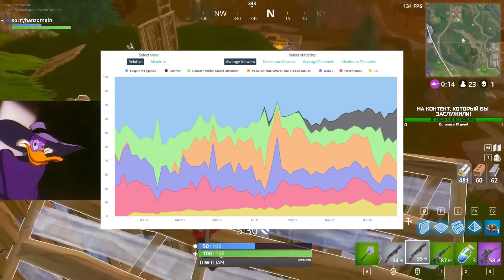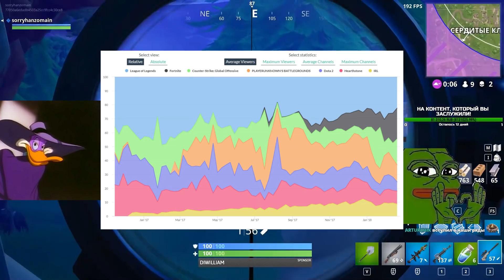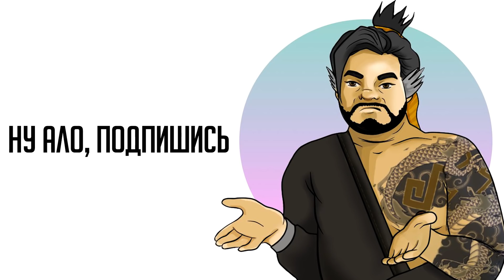НОВОСТИ МИРА FORTNITE / ВОТ И КОСМОС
Привет! В данном ролике я скомпилировал и прокомментировал на мой взгляд самые важные и интересные новости за последнее время, такие как еще несколько шагов на пути к взятию звания "Лучшая игра в жанре Battle Royale", двустороннее и как оказалось результативное взаимодействие разработчиков с комьюнити, а также новый сезонный боевой пропуск на космическую тематику.